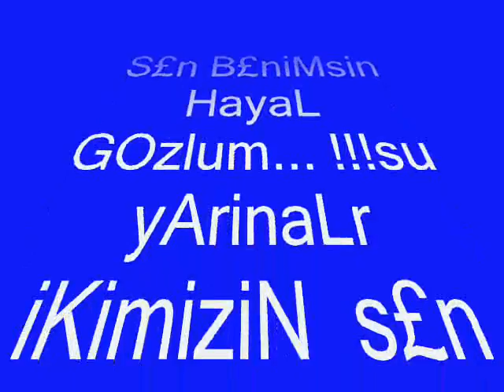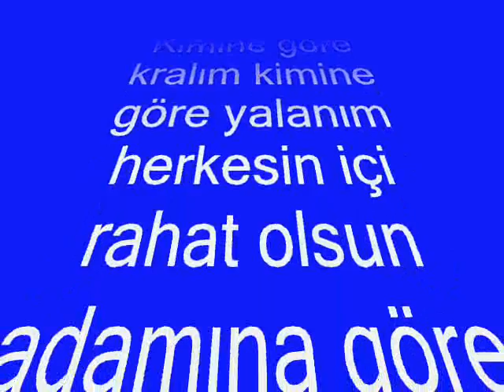Istanbulun R£isL£ri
KoTü yorum yAPamyin Kafami BOzmayin